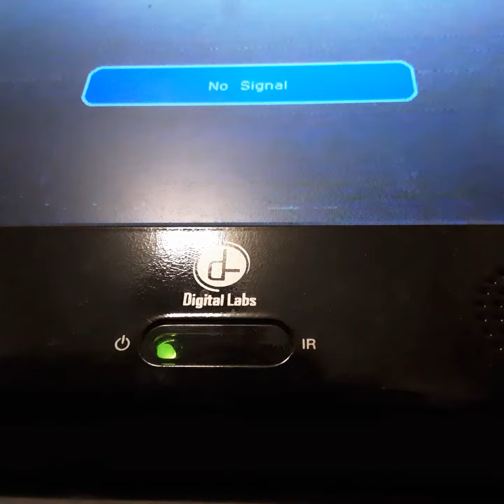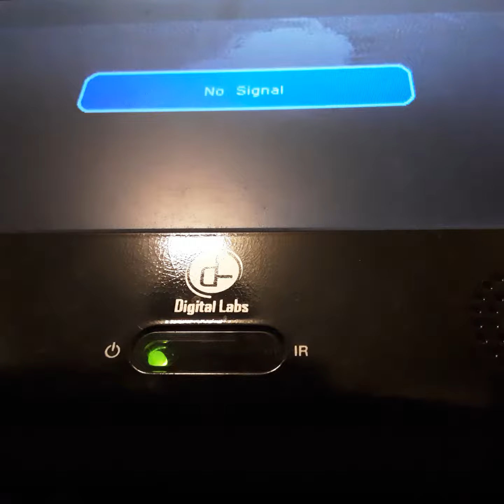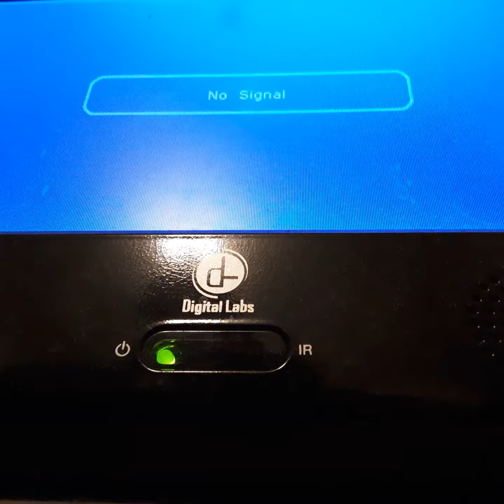Opening To The Seacret Garden 1994 VHS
From 1994
Warner Bros Famliy Entertainment Presents The Seacret Garden Andre Kott & Maggie Smith John Linch
Color 63%